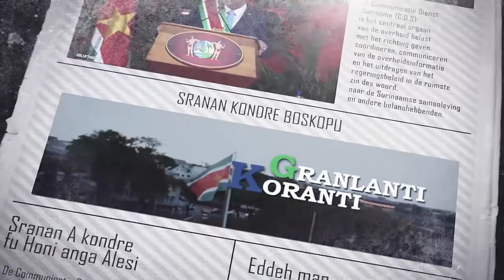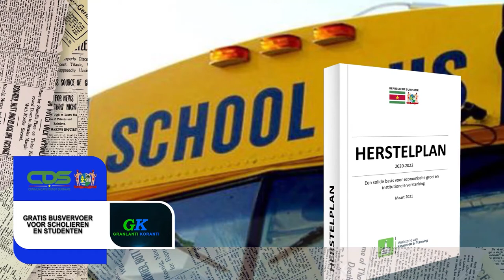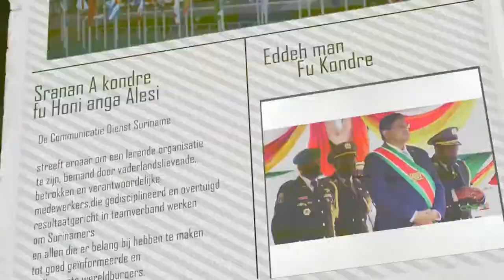𝔾ℝ𝔸ℕ𝕃𝔸ℕ𝕋𝕀 𝕂𝕆ℝ𝔸ℕ𝕋𝕀 (SARAMACCAANS) DD 17 DECEMBER 2021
De onderwerpen in deze aflevering zijn:
- Regering wil breed draagvlak voor MOP
- Gratis busvervoer voor scholieren en studenten
- Criteria boostervaccins van 40+ naar 18+